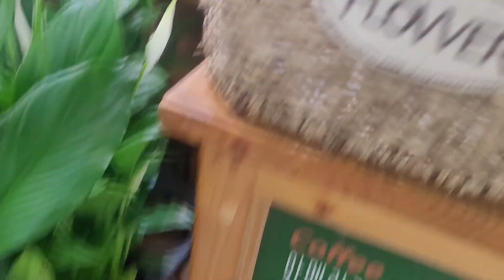난타나#칼렌디바# 희귀식물칼라디움#싱고로움#하트호야#수박페페#